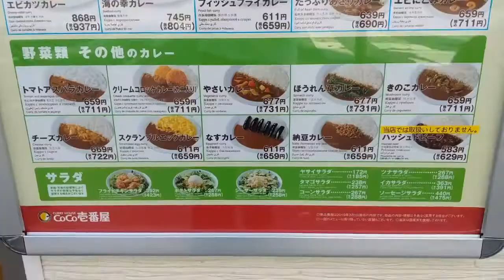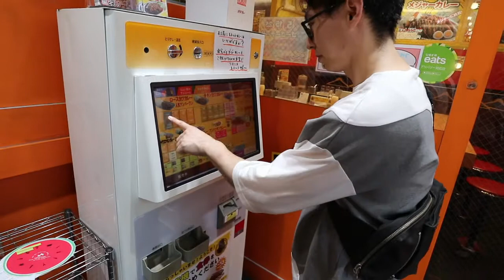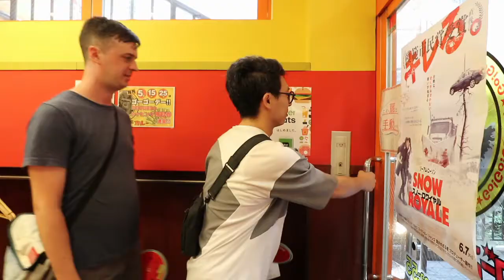Japanese Curry: GO GO Curry vs. CoCo Curry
What is the better Curry spot, Go Go curry or CoCo curry? After much debate and arguing over the years on the best Japanese curry between both these places. It was about time we settled this once and for all with a curry challenge🥄🍛.

We hit the streets of Tokyo, going around with my good friend Matt from Super Cheap Guides to eat some delicious Japanese curry at both of our favorite spots. In this Canadian vs. British food showdown, the challenge here is Matt will finally have Go Go Curry for the first time ever. In exchange, for me to eat at CoCo Curry once again.

Matt for being in the video and having Go Go Curry for the first time